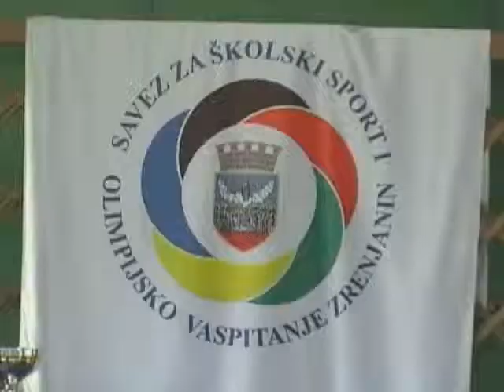NG Fair Play Dodela nagrada SSSOV Zrenjanina